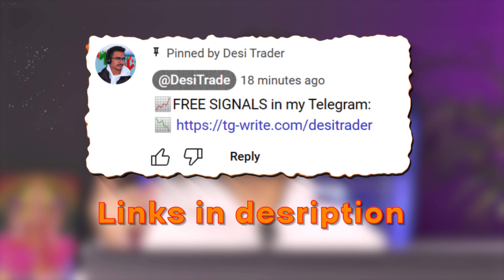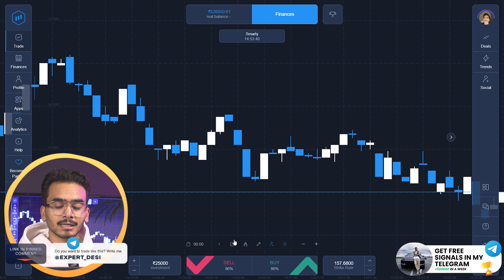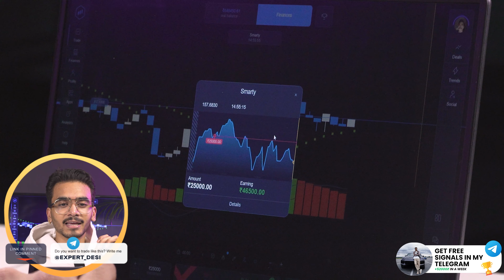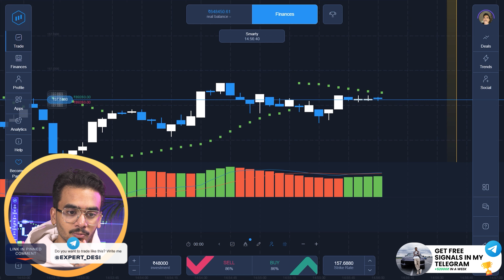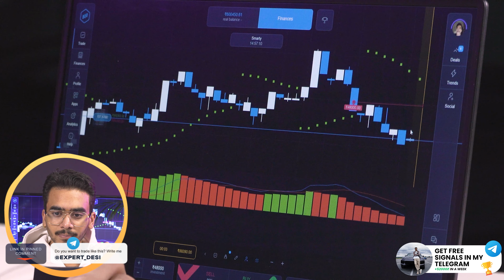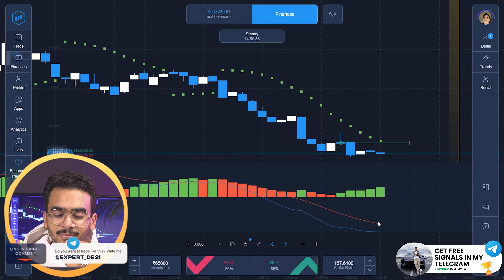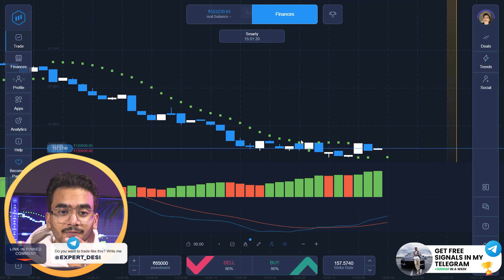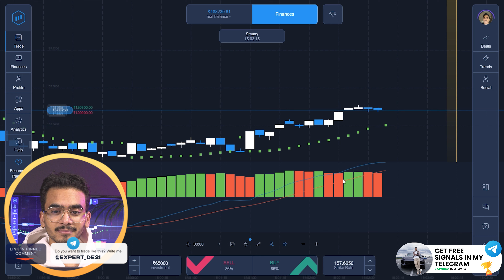💯 Start Your Next Trades With This Reliable Expert Option Strategy and Make Profits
Ready to elevate your trading game and boost your profits? Look no further! In this comprehensive video, I unveil a tried-and-tested Expert Option strategy that is sure to revolutionize your trading approach. Whether you're just starting out or a seasoned trader, this strategy provides a structured framework to optimize your trading decisions. I'll guide you through the key principles and techniques, accompanied by real-world examples and expert insights. Don't miss this opportunity to take your trading to new heights and achieve consistent profitability. Watch now and kickstart your journey to trading success with confidence!

Don't forget about my Expert Option signals that I post every day for free on my Telegram channel.